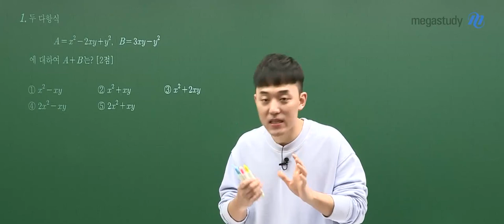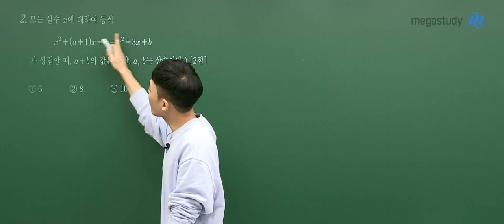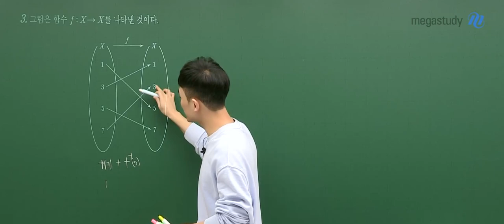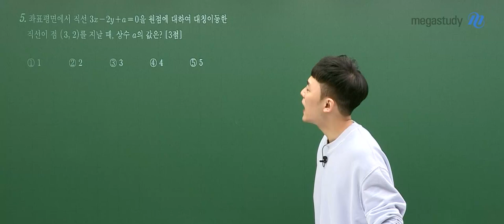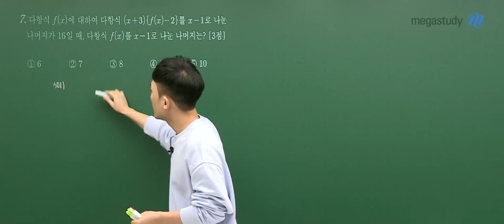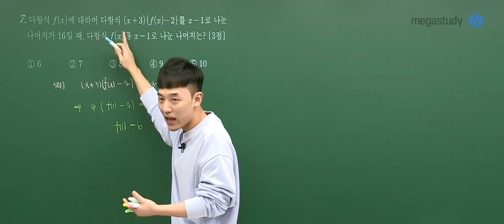[메가스터디] 수학 하정민쌤 - 2021년 고1 11월 학평 수학 해설강의 맛보기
수학 하정민쌤
2021년 고1 11월 학평 수학 해설강의 맛보기

-수학 하정민 선생님에 대해 자세히 알고싶다면?